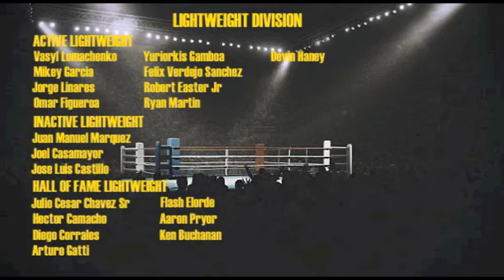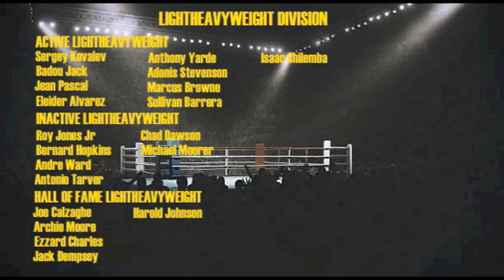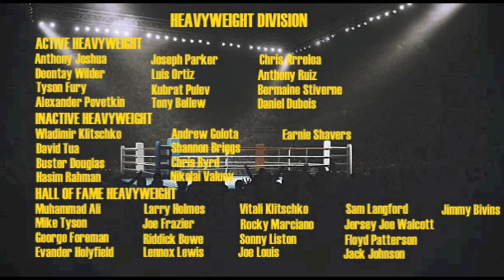FIGHT NIGHT CHAMPION 2 200+ man roster- PS4 Xbox 2018 Boxing game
Here is the initial 200 man roster for the next fight game

Additions to the roster list:
1. Jaime Munguia
2. Carl Frampton
3. Kevin Kelley
4. Chris Eubank Jr
5. Dmitry Bivol

This roster is a draft, not the final roster. However, these are the desired boxers for the next fight game

Power rankings, overall boxer ratings, career mode features and more soon to come